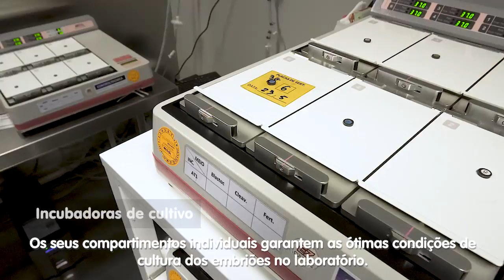IVI Lisboa - veja o laboratório de fecundação in vitro com os equipamentos mais modernos de Portugal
Abrimos as portas do nosso laboratório de fecundação in vitro para que possa conhecer, em primeira mão, os equipamentos de última de geração desta área. Esta nova tecnologia melhora as condições de cultura dos embriões e consequentemente tem permitido aumentar as nossas taxas de gravidez.